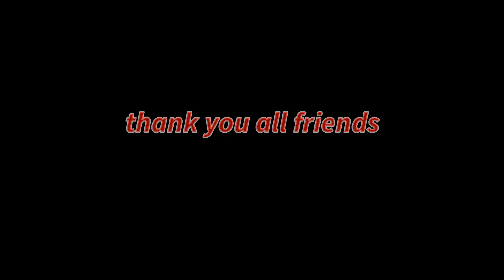Cool vlog troop Anwar cool and Tim Madikeri journey 2022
relilar